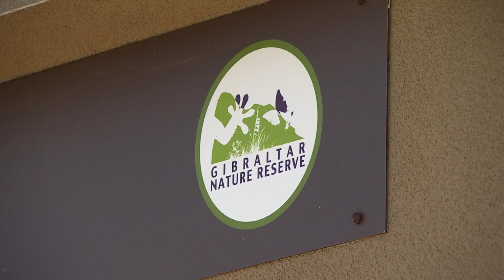Raptor Unit release vulture into the wild - one of many birds it rehabilitates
Gibraltar's Raptor Unit recently released a Griffon vulture into the wild.

It was injured as it made its way North for the summer.

Each year thousands upon thousands of birds fly over the Rock on their way to and from warmer climates.